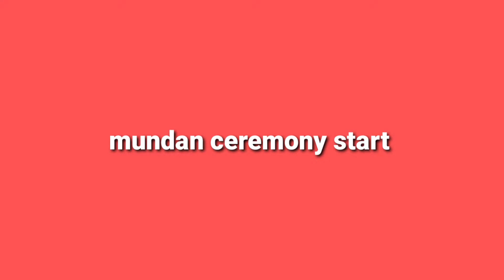ଦୀର୍ଘ ଦେଢ଼ବର୍ଷ ର ଚୁଟି ଆଜି ସବୁ ଗଲା । krishu